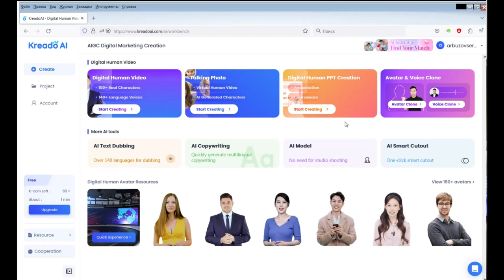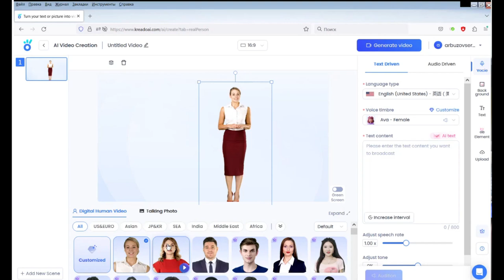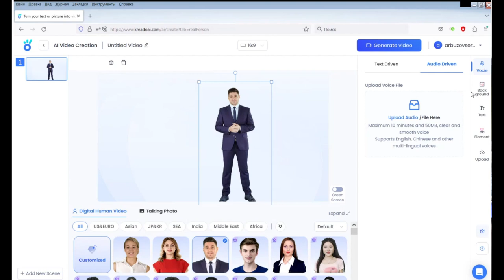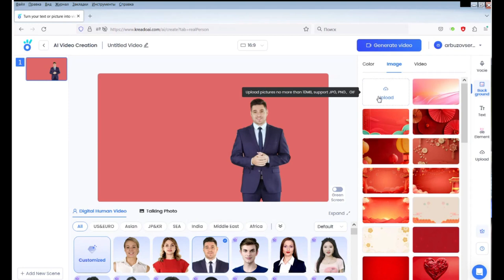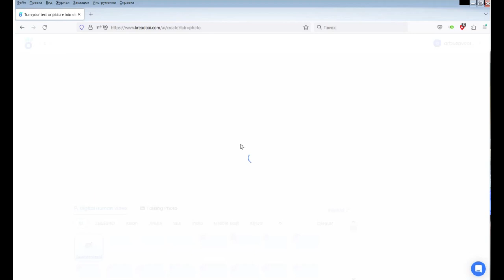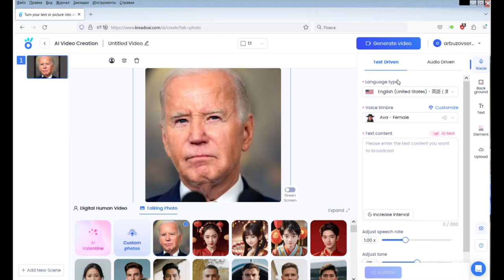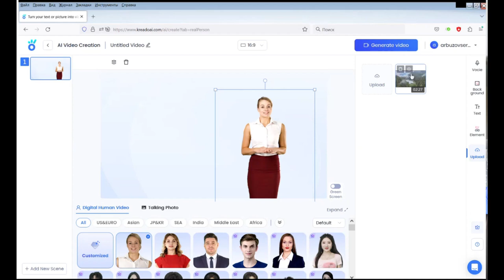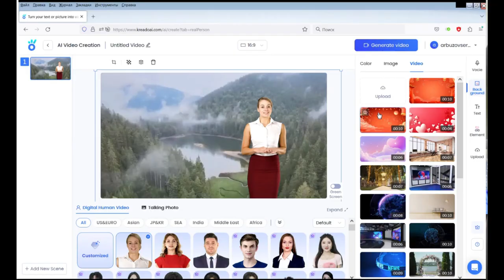"Проактивний педагог": інструменти штучного інтелекту (Kreado ai)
У цьому відео ми зануримося у захоплюючий світ штучного інтелекту та його застосування в освіті. Наш фокус сьогодні – Kreado, інноваційна платформа, яка допомагає педагогам стати більш проактивними та ефективними у своїй роботі.

Приєднуйтесь!

Гарного дня!

З повагою,
Пахомова Ірина.